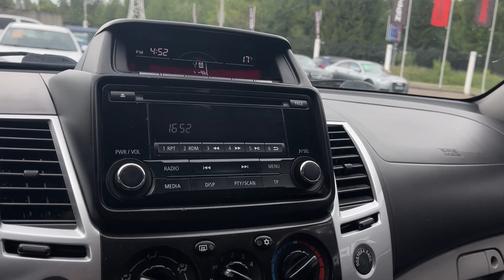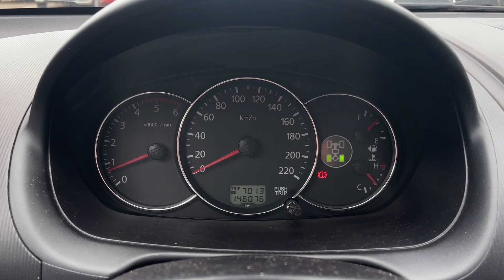Мини обзор. Mitsubishi Pajero Sport. 2014